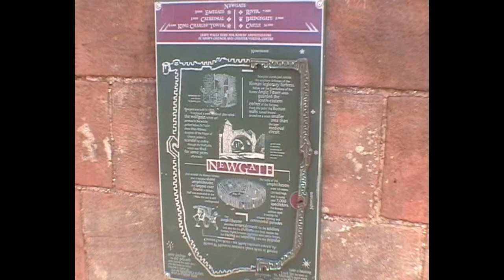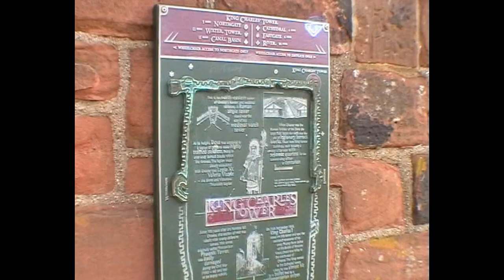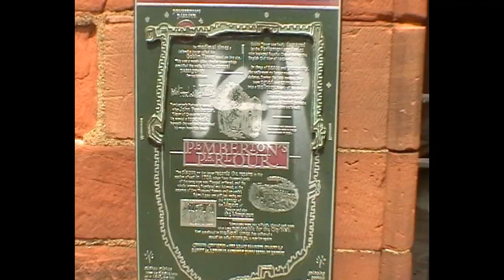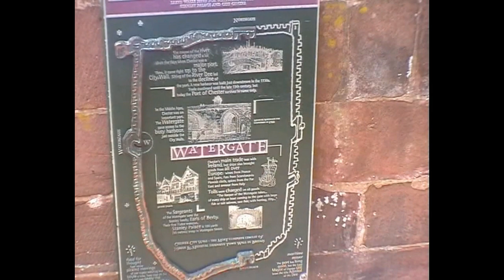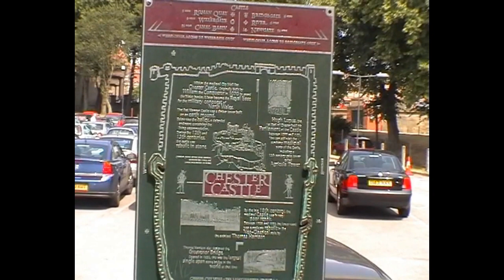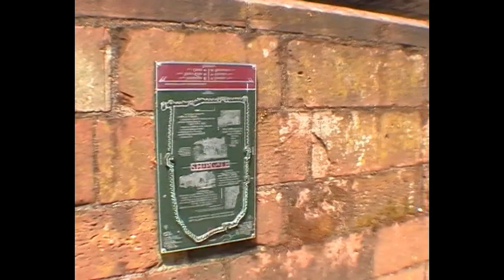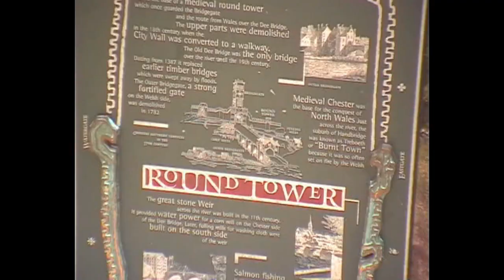Chester Part 1 of 2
In 2006 done had a wonderful visit to this famous historic town where he takes you on a walk around the Roman Wall with all the stops along the way... A bus ride around the famous beauty spots and boat ride along the picturesque River Dee. With music and narration this is a perfect way to see this fabulous city.